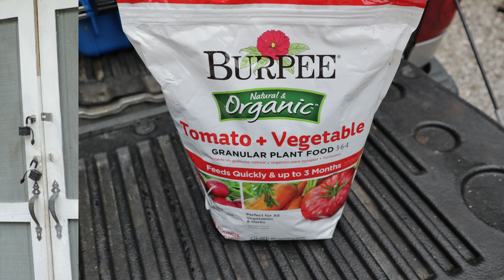How To Grow Tomato Plants In Buckets!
You can grow large tomato plants in buckets without needing a garden and if you have limited space. Follow along as I show you how.